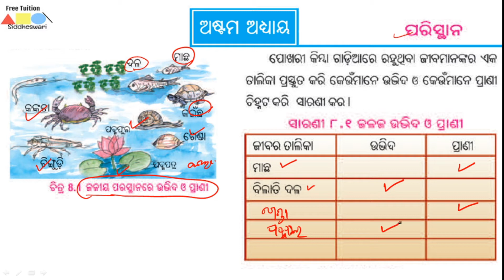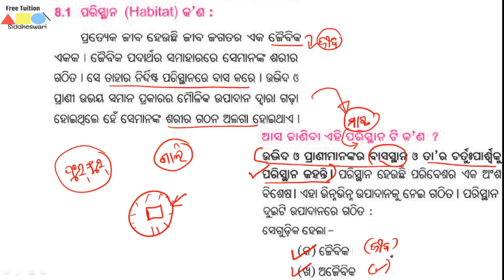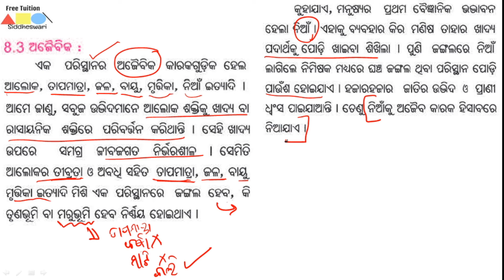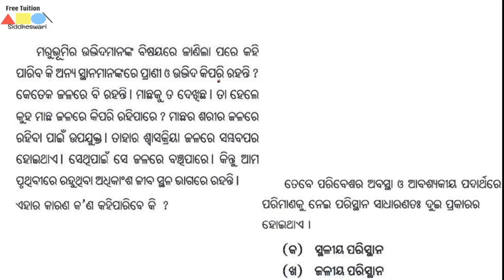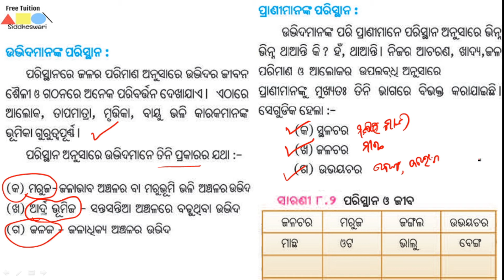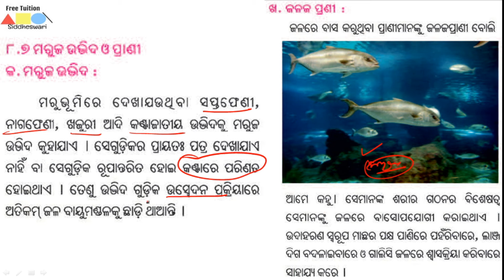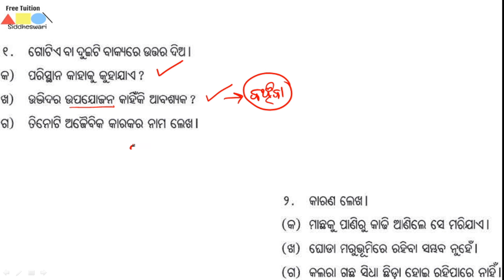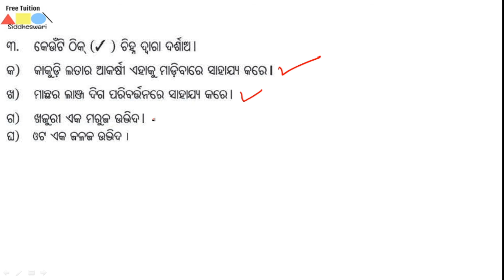Science: Chapter-8, Paristana (Class 6/VI : Odia Medium)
Class 6 science chapter 8 odia, Jiba O Nirjiba
Class vi science Question and Answer (odia)
Good News for 6th standard students of ODIA medium. We have started recording videos for Science book. You can get best guidance on every concept.

ODIA History Online study.
Online class, 6th class, Odiya Class, Odisha class, Classroom online, Orissa